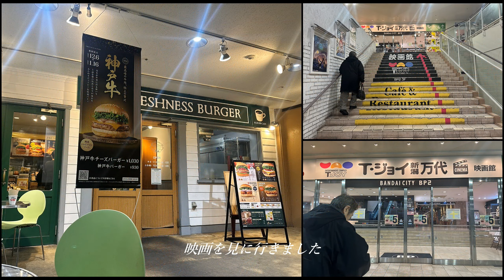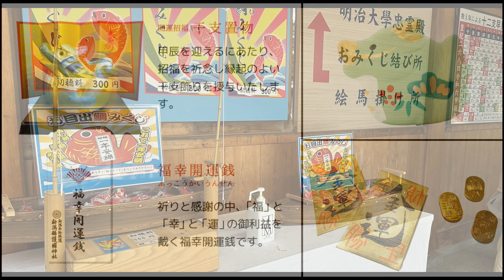2024 迎春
新春のお喜びを申し上げます
本年も気まま撮影が出来ますようにと～新春の神頼み状況で((+_+))初詣でした
皆様には健康で過ごされますように心より祈念いたしております
今年は正月旅行はできませんでしたが県内を気晴らしドライブとゴジラ映画鑑賞・新潟護国神社初詣で～スマホ撮影ご挨拶～